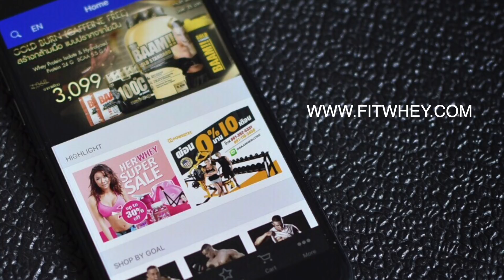TTF EP79: ออกกำลังกายนานเกินไป